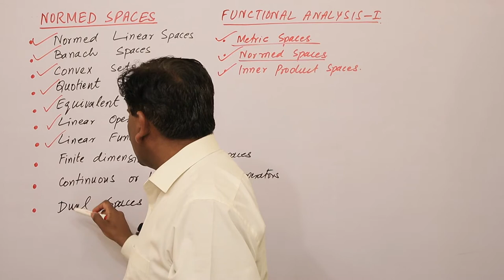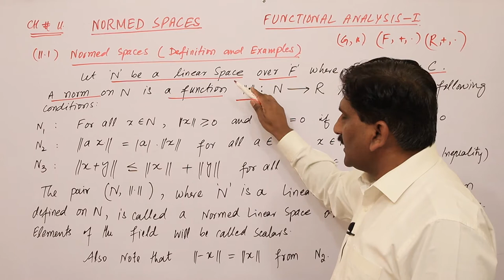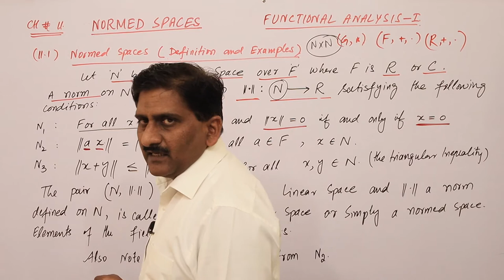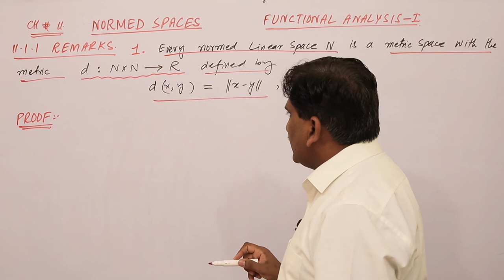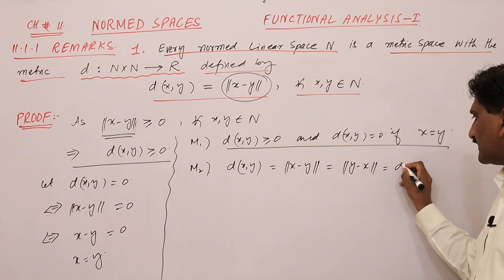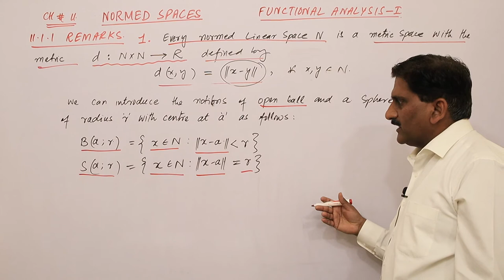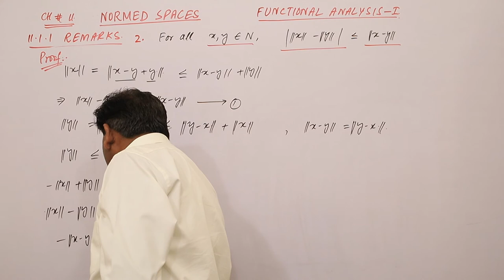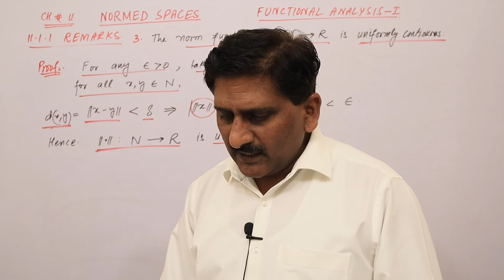Normed Spaces | Functional Analysis | Lecture 01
Normed space is defined and some results are proved